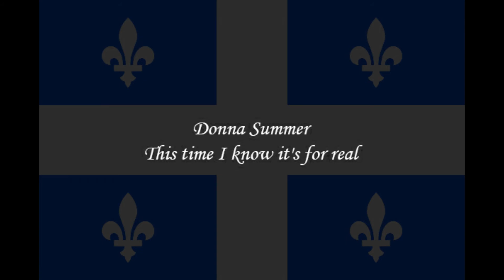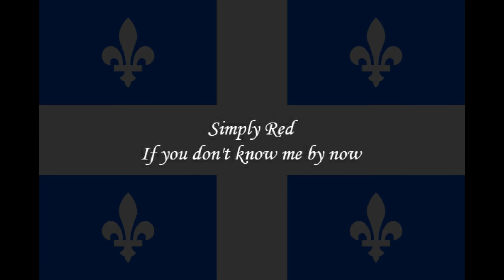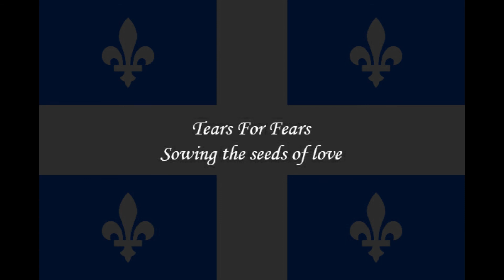La meilleure musique au Québec / Biggest hits in Quebec (1989)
Les chansons ayant atteint le premier rang des palmarès au Québec pendant l'année 1989
(francophone + anglophone)

Songs that have reached the #1 position in Quebec charts during the year 1989